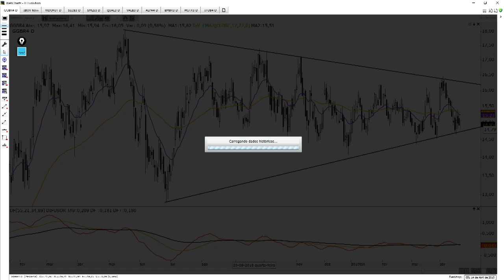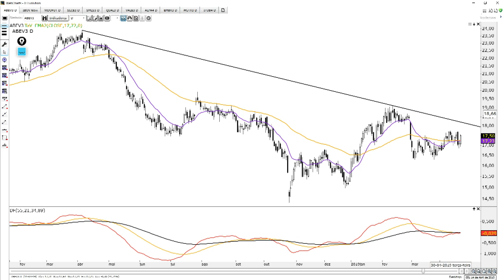🔴 Bom Dia Mercado - 23 de Abril de 2019